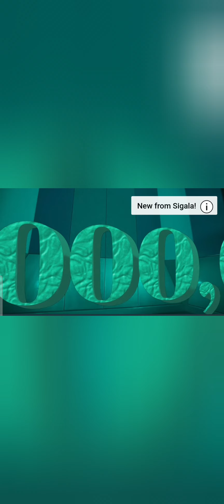MASICKA-LATEST VIDEOS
The songs Listed In This Video Are Not Owned By Me,All Featured Content Is Monetized By Respective Copyright Owners & Record Labels.All Mixes Are Only For Motivation/Promotional/Entertainment Use Only.By No Means Do I Own Any Material Used In The Video Above.